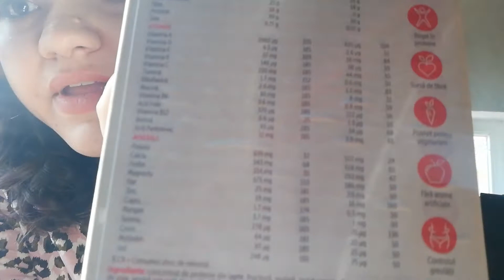VLOG 24: 11 produse preferate de la Avon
Salut! Astăzi vă arăt 11 produse de la Avon, care mie îmi plac foarte mult şi pe care le folosesc în viaţa de zi cu zi.
Vă invit să le descoperiţi alături de mine.

Nu am găsit pe site dispozitivul pentru păr şi uleiul de păr.